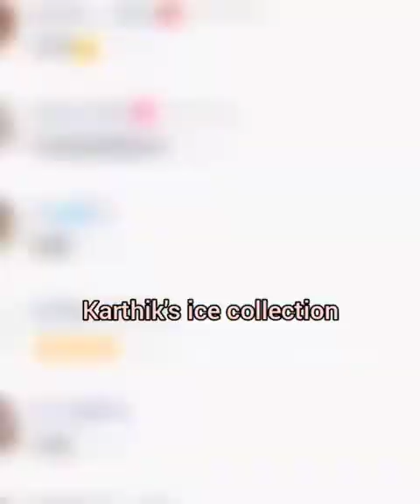☃️❄🌬 SATISFYING ONE BITE SHAVED ICE CRUNCHES EATING SERIES - PART1